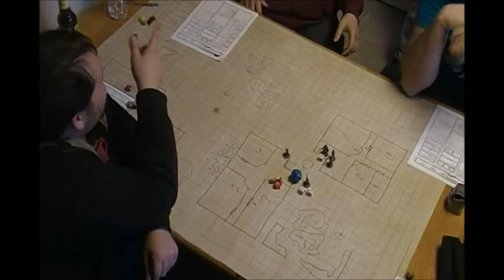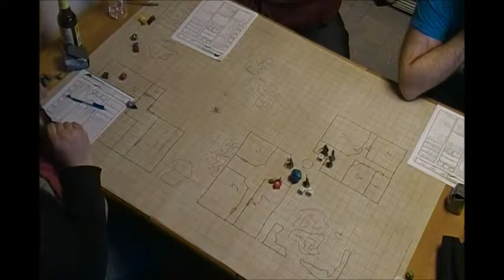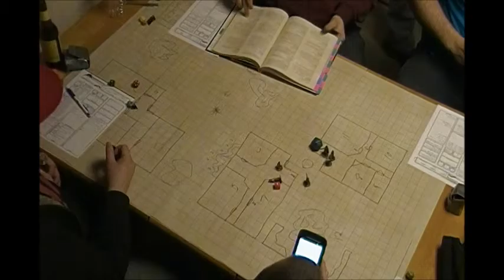C H A O S Session 2 Part 3 GIANT WASP QUEEN!!